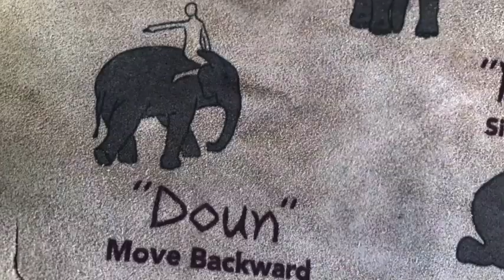Amazing Race Season 31 Episode 2: Janelle & Britney